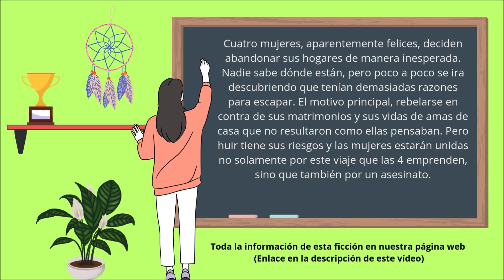Aracely Arambula, Daniela Vega, Ana Serradilla y Adriana Paz en la serie mexicana 'La rebelión'